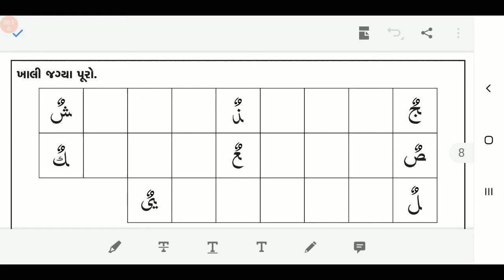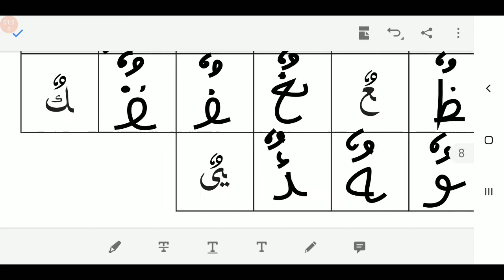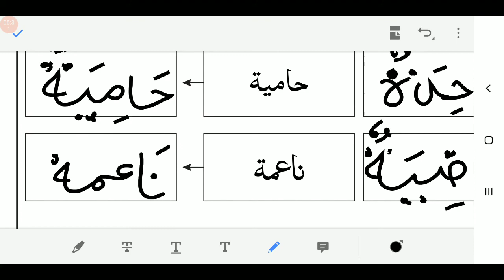26/04/2021, ધોરણ-01 અને 02, અરબી